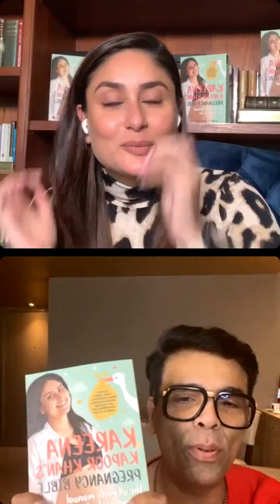Kareena Kapoor Khan & Karan Johar on Shershaah Movie | Kareena Shares her Pregnancy experience